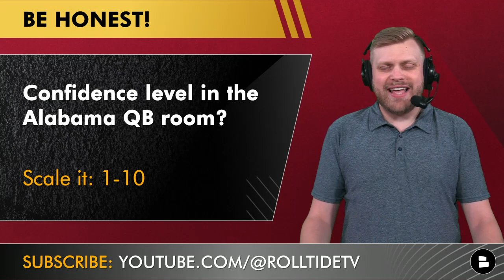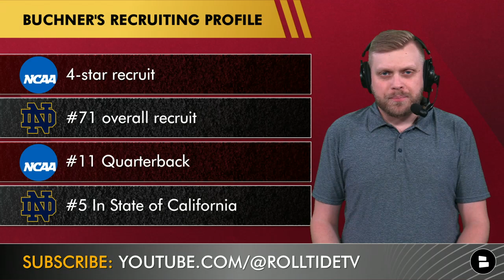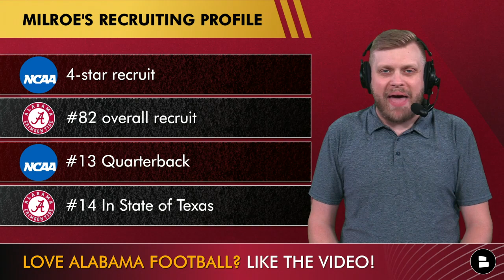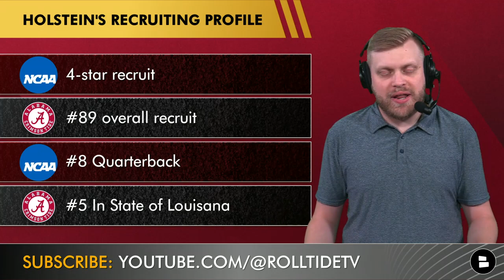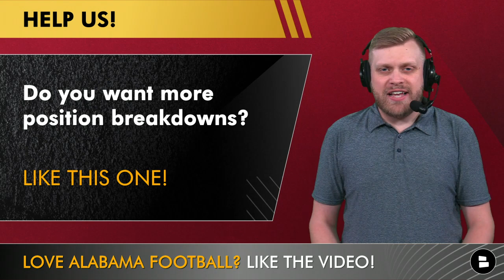Alabama Football Roster Preview: Who Wins QB Battle Between Tyler Buchner, Ty Simpson, Jalen Milroe?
Today’s Alabama Football report is a Alabama Football roster preview at the QB position. Notre Dame transfer Tyler Buchner followed new Alabama Offensive Coordinator Tommy Reis and is looking to be QB1 for the Crimson Tide during the 2023 College Football Season. The Alabama Spring game left tons of questions around Ty Simpson and Jalen Milroe and if they will be able to follow in Bryce Young’s footsteps. @chatsports host Tom Downey breaks down the latest Alabama Football news and rumors on today’s Alabama Crimson Tide YouTube video!

Confidence level in the Alabama QB room: Scale it: 1-10

Who do you want to start at QB? Type ‘TB’ for Tyler Buchner, ‘JM’ for Jalen Milroe or ‘TS’ for Ty Simpson

We’ve got not 1, not 2 but 3 Alabama Football Facebook pages! Like ‘em all right here:

Tyler Buchner Career Stats:
CMP %: 56.8
PASS YDS: 949
RUSH YDS: 459
TOTAL TD: 13
INT: 8